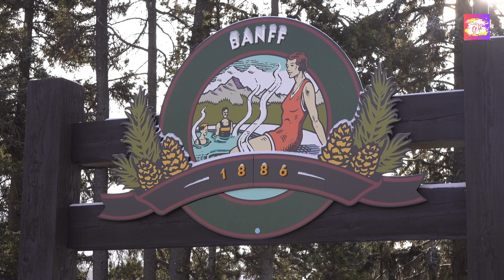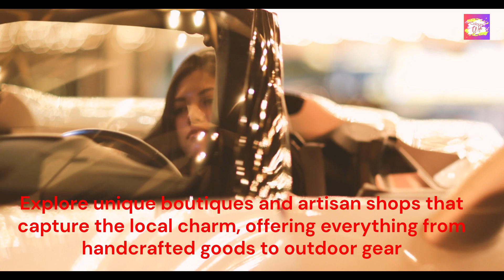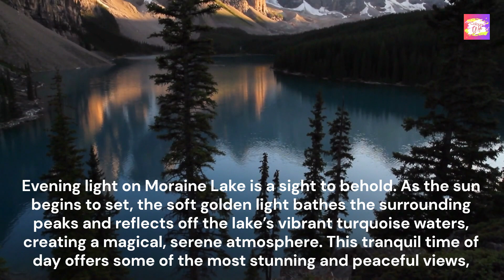Why Banff is the MOST BEAUTIFUL Place on Earth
A Glimpse of most Beautiful place Banff, Alberta, Canada | Majestic Beauty in the Canadian

Welcome to Banff, Alberta, nestled in the heart of the Canadian Rockies! In this video, experience stunning landscapes, crystal-clear lakes, and breathtaking mountain views that Banff is famous for.

We take you through the iconic Banff National Park and the vibrant town of Banff, perfect for nature lovers and adventure seekers. Explore majestic mountain trails, discover serene lakes, and enjoy the picturesque beauty of one of Canada's most beautiful destinations. 🍁✨

Whether you're planning a trip or simply exploring from home, this visual journey captures the essence of Banff's natural wonders. Don't miss out-hit play and get inspired to discover Canada's hidden gems!

Best places to visit in Banff, Alberta
Banff Alberta travel guide
Top attractions in Banff National Park
Things to do in Banff, Alberta
Banff scenic views